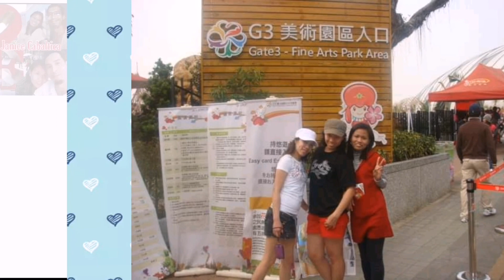TAIWAN FLORA EXPO | TBT2010 SLIDESHOW | Raja Cabs